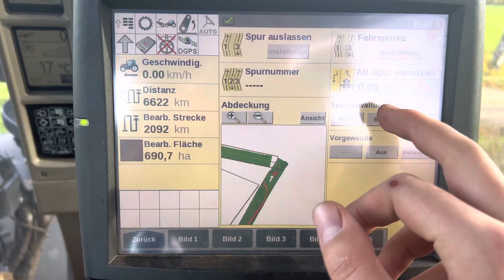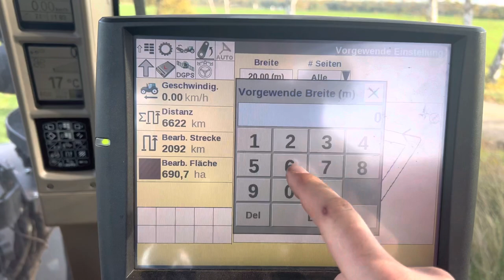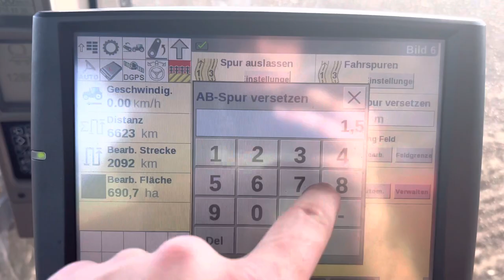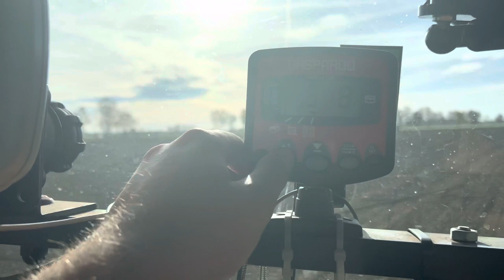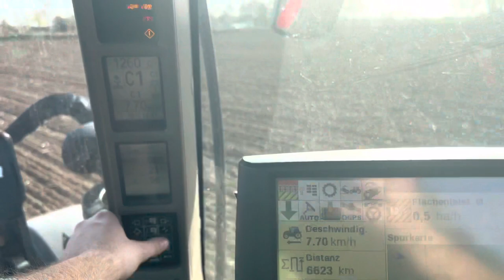FarmVlog #1 | Weizen und Dinkel drillen | Caseih GPS Einführung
Moin

Ich hoffe euch gefällt mein erster FarmVLog!

Gerne könnt ihr auch auf meinen anderen Socialmedia Accounts vorbeischauen☺️